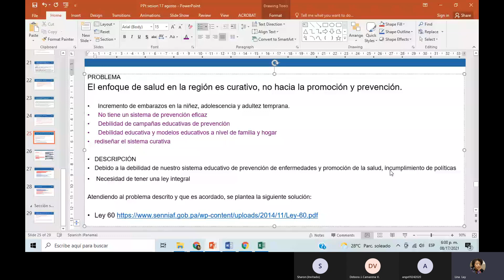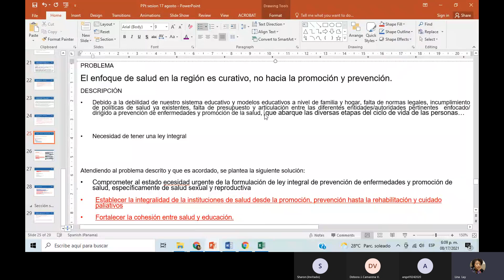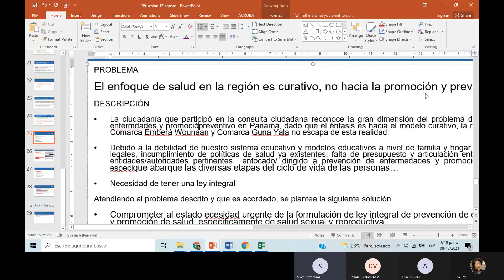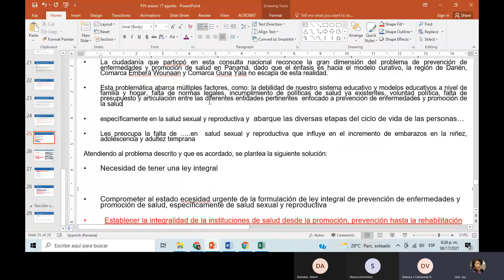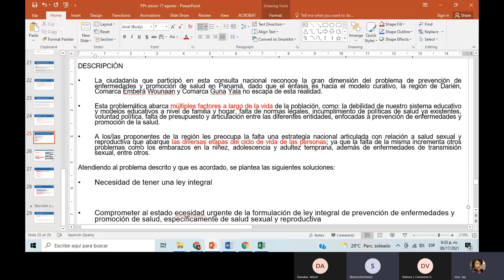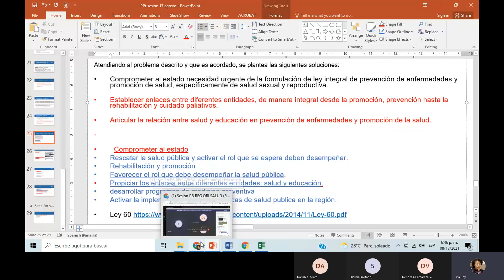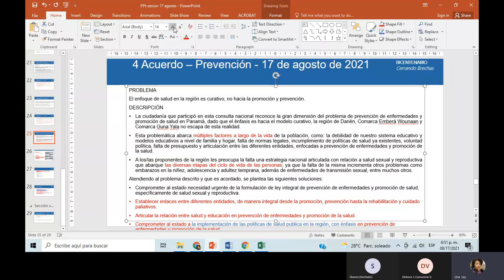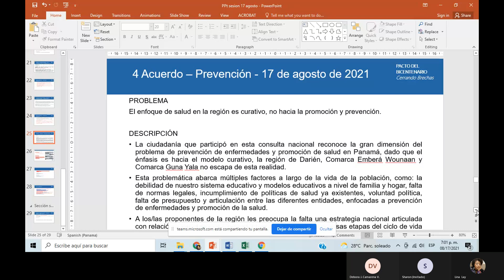Sesión PB REG ORI SALUD 20210817 135059 Grabación de la reunión 1